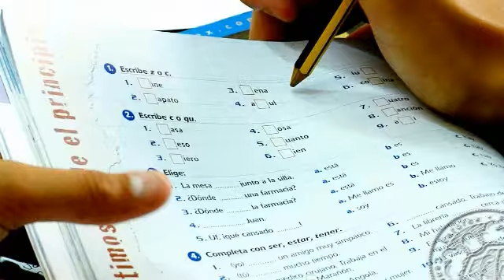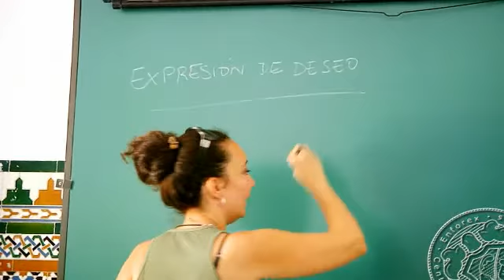Spanish school in Sevilla ENFOREX